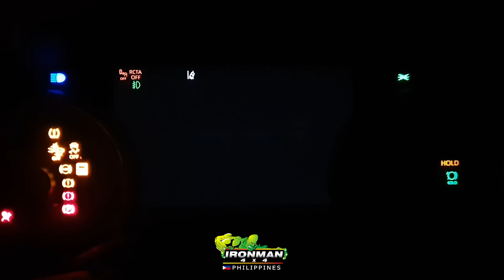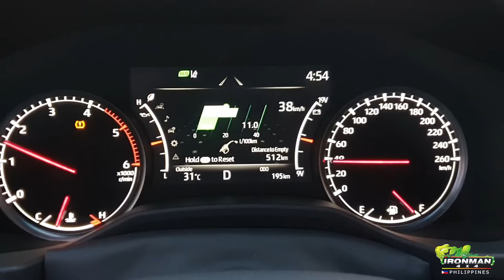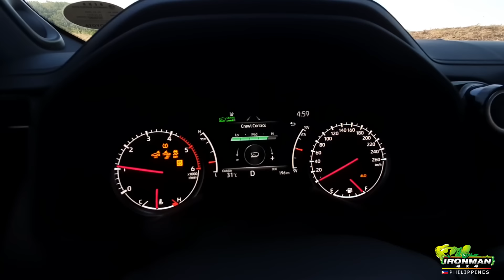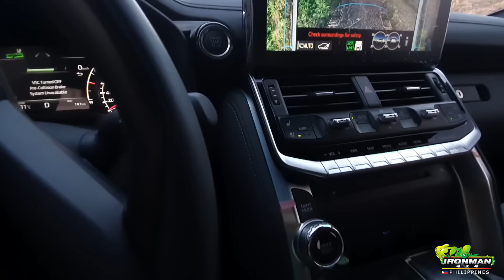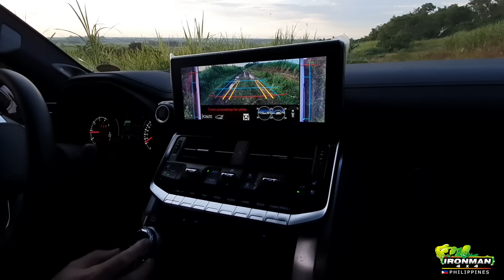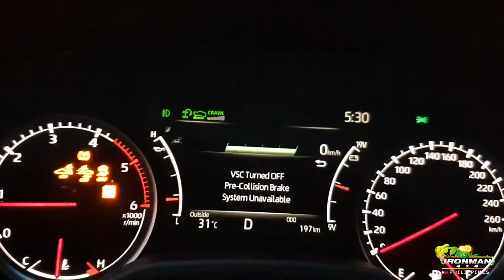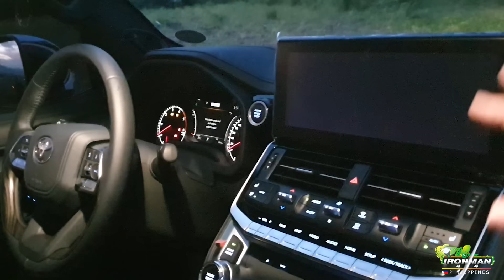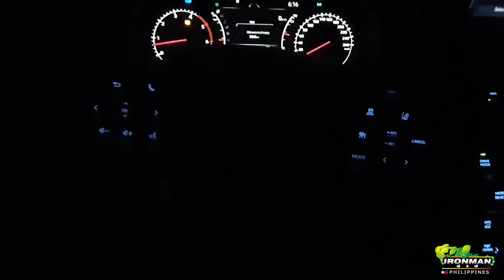LANDCRUISER 300 ZX (LC300) Actual Drive and Review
an Actual Drive & review on the NEW 2021 Toyota Landcruiser 300 ZX (LC300) by IRONMAN 4X4 PHILIPPINES.

0:30 Interior
1:05 suspension specs
2:22 wireless charging & fuel consumption
2:55 acceleration test
4:03 4x4 test (4low in crawl mode)
7:45 Articulation
9:30 rock crawling mode
10:21 mud mode
11:25 camera display
12:09 turn assist
13:22 engine & spec
14:17 exterior & interior
17:46 headlight & night time cockpit display